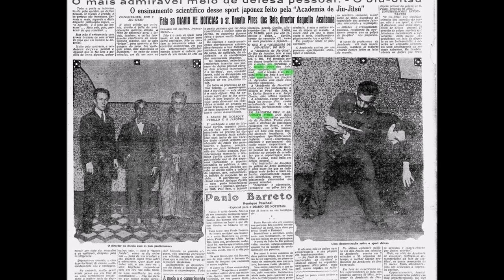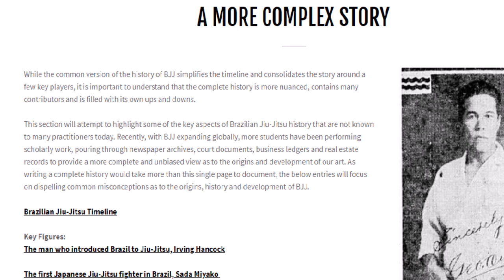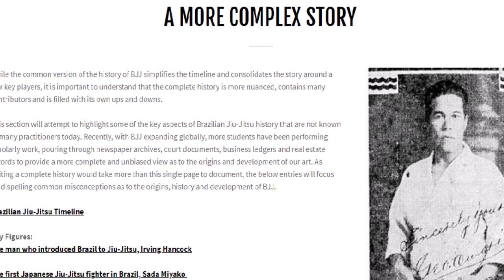The silent legend of George Gracie (The red cat)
This video discusses the life and career of fourth born Gracie brother George Gracie, and details his falling out with Carlos and Helio.